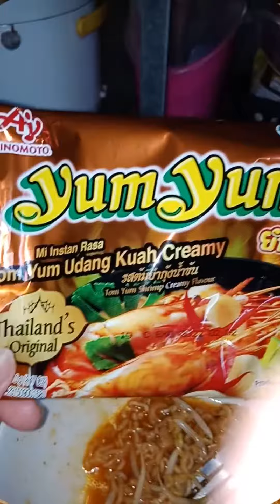Indomie Spagethy.😉👍💓 Vs Tomyam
Tester mie instand